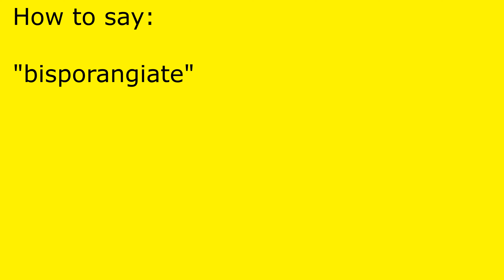How to pronounce bisporangiate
bisporangiate pronunciation.